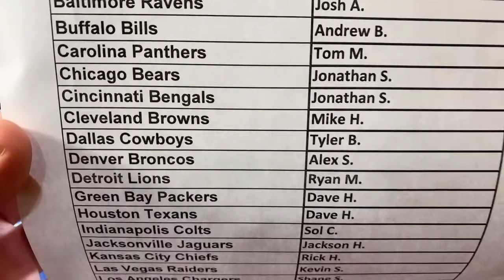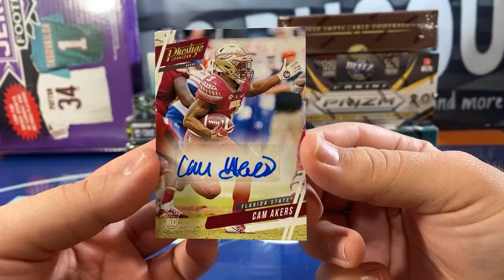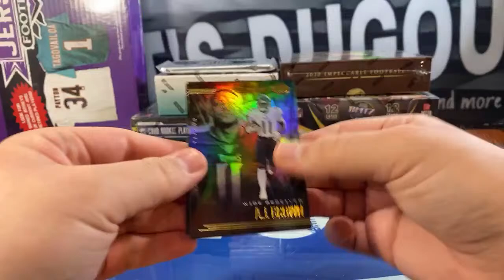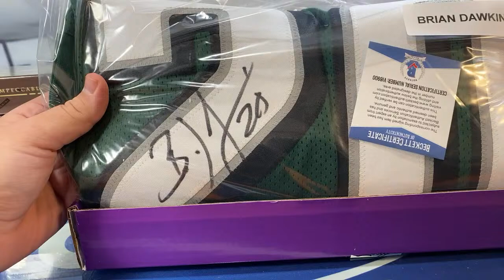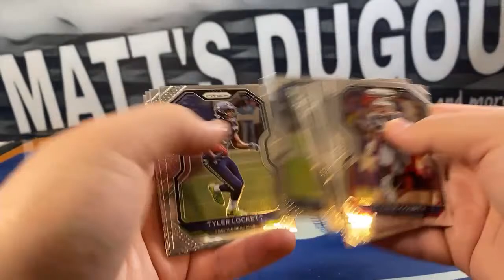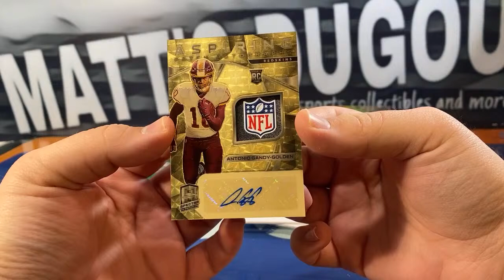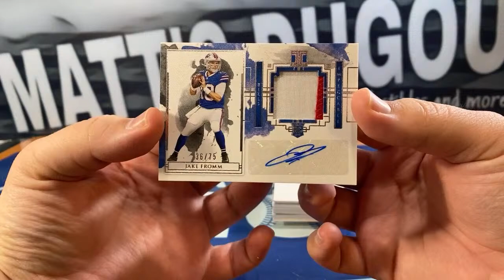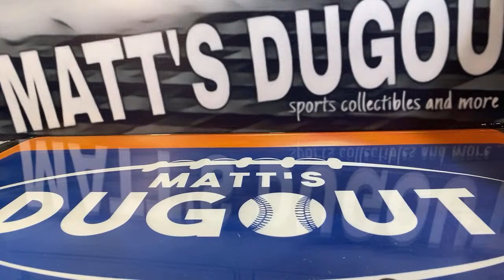2020 Football 10 Box Case Break Mixer #73: Impeccable, Spectra, Contenders and more!